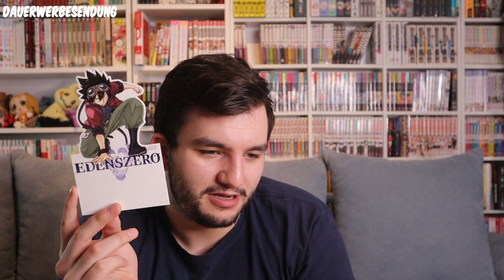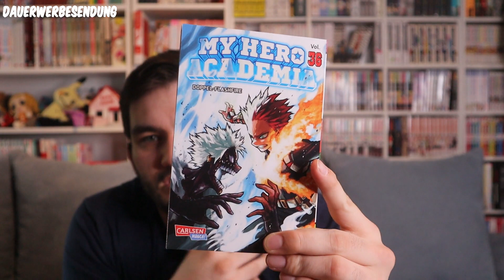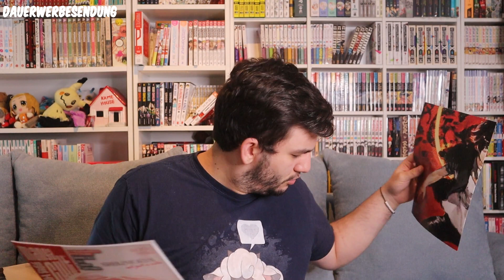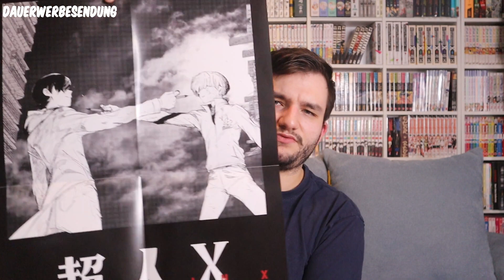Manga Monatseinkauf bei WhatsUpJonny.de || Die Stichprobe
Wichtige Links

Timestamps